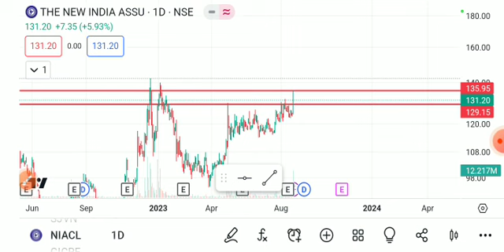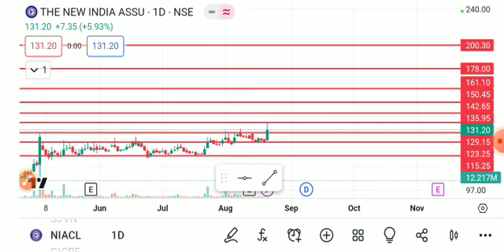NIACL SHARE LATEST NEWS TODAY/NIACL SHARE LATEST NEWS/NIACL SHARE TARGET/NIACL SHARE ANALYSIS